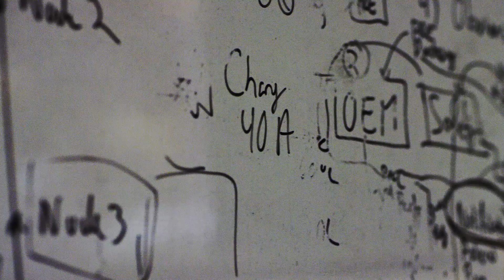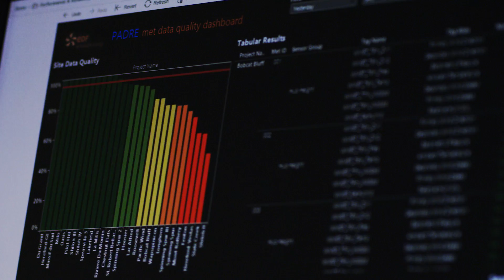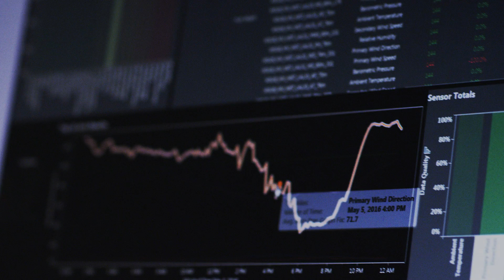EDF TRUalytics Demo Intro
TRUalytics automates complex analyses to help you make better, faster decisions.